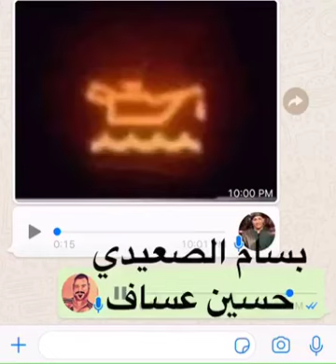ابريق الشاي ضاوي 🤣🤣🤣